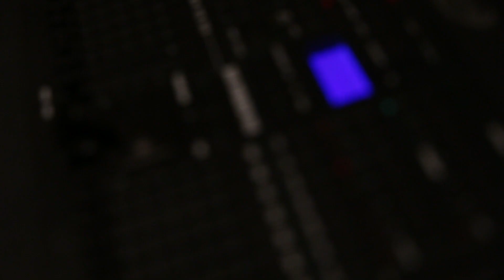VPS Amazing Student Only Cut